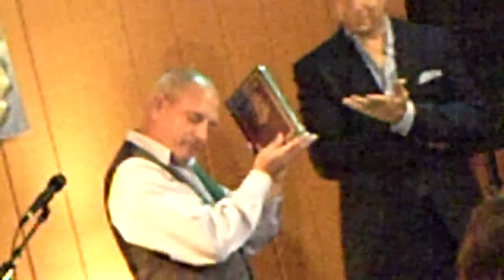GREG REID'S NEW BLOCKBUSTER BOOK & MOVIE "STICKABILITY"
THINK & GROW RICH STICKABILITY SECRETS 2 SUCCESS !